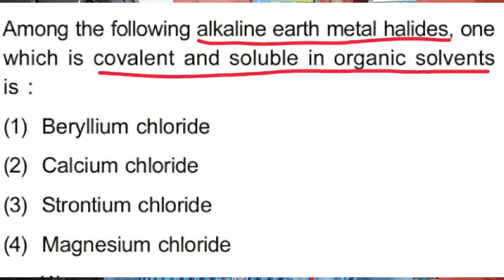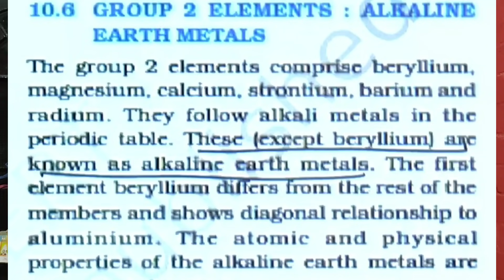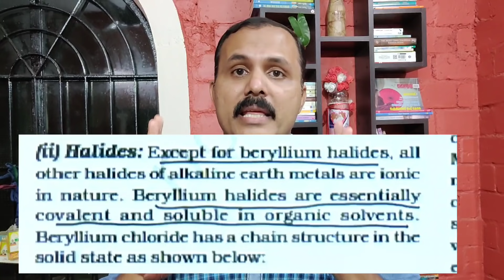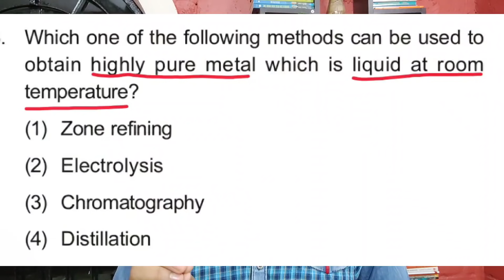NEET 2021 | Are You Expecting Bonus Marks in Chemistry? | Factual Talk | Jalal Ahmad | JAL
Me, Jalal Ahmad, a Mind Power trainier, Hypnotherapist, Motivational Speaker and NEET coach from Kerala, currently working (from 2018) as Lecturer in Chemistry at Kerala NEET Academy, Tirunelveli, Tamilnadu.

JAL (read as 'Jaal') is the abbreviation of my name where I have worked as a teacher.

I have an experience of 20 years as Lecturer in Chemistry in medical and engineering entrance coaching. Worked in various entrance coaching centres across Kerala (Calicut, Kottakkal, Manjeri, Thrissur, Kottayam, Alappuzha, Kollam etc)

I have an experience of 10 years in Mind Power Training. I have become a certified trainer in Mind Power and in Hypnotherapy under venerable veterans in this field. I have conducted hundreds of workshops for students, teachers, family and public in India and in Abroad. Doing family counselling and Students counselling.

Anbodu JAL ❤️

Jalal Ahmad

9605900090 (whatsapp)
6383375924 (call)